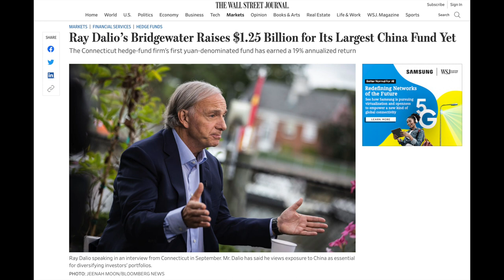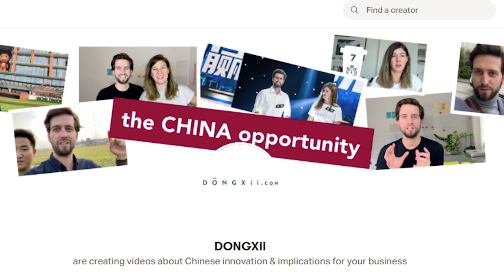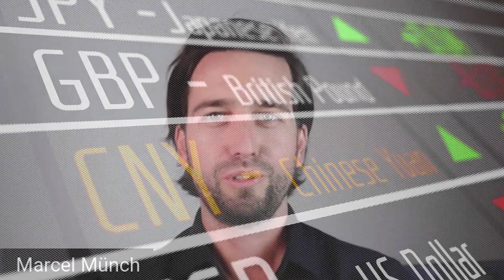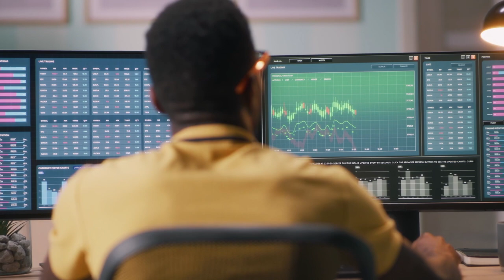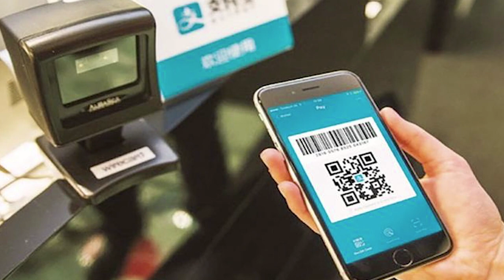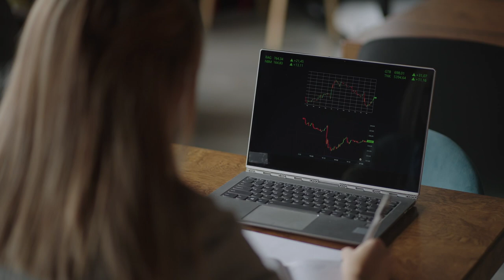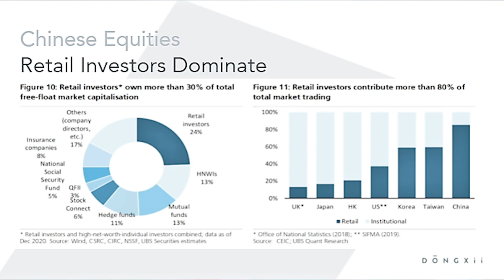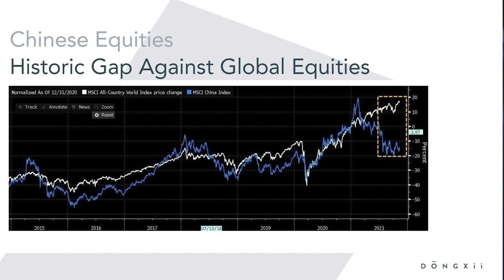Chinese Stocks - Opportunity or Risk? China Stock Expert Reveals Truth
Chinese stocks are under intense pressure right now. Regulations are happening, political tension between America and China is happening, but is there still potential investing in Chinese stocks? What Chinese stocks to buy? Will Chinese stocks be delisted? In today's episode of Real Talk China I'm happy to welcome in Marcel Münch from the Dongxii YouTube Channel to share his insights into everything related to Chinese stocks.

0:00 - Introduction to Chinese Stocks
1:34 - Video Sponsor Surfshark VPN
2:30 - Welcome Marcel Münch
3:40 - How Did Marcel's China Journey Begin?
8:16 - What got you interested in Chinese stocks?
10:50 - How do you research about Chinese stocks?
13:20 - Marcel shares his thoughts on Alibaba
16:00 - Why Chinese Government has regulated Chinese tech
19:22 - Chinese EV Stocks
24:00 - NIO - The Chinese EV Luxury Stock
28:00 - Why Chinese companies want to export around the world
30:40 - Should I have Chinese stocks in my portfolio?
34:30 - Will Chinese stocks be delisted from US Market?
39:55 - Are Chinese stocks trustworthy?
43:10 - What is one thing you want the world to know about China?